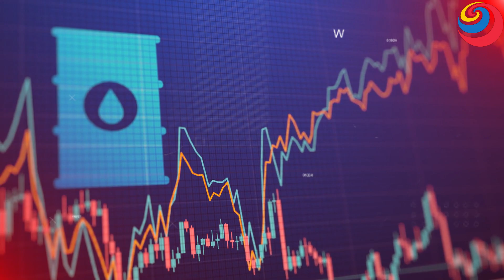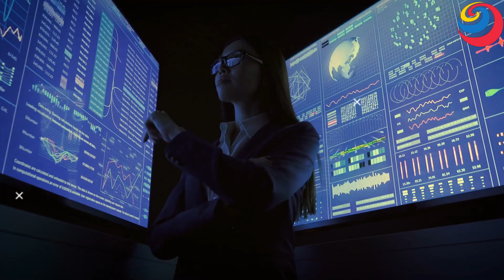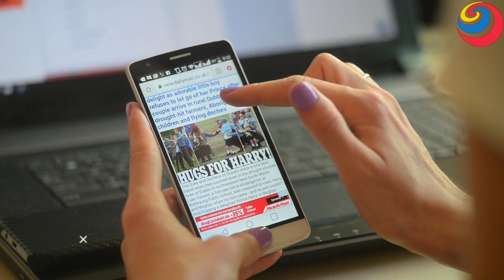सूडान की जनजाति का गंदा काम | Interesting and Shocking Facts About South Sudan